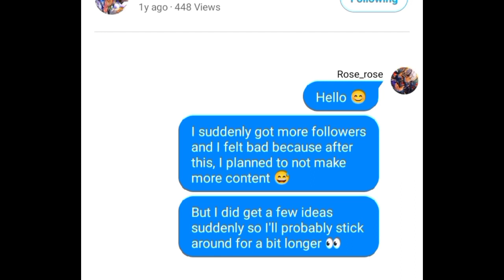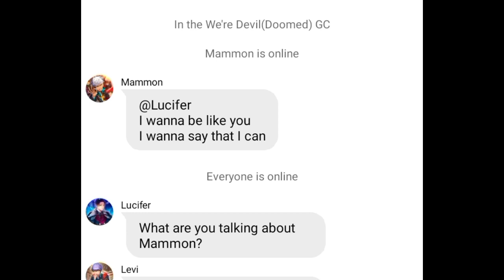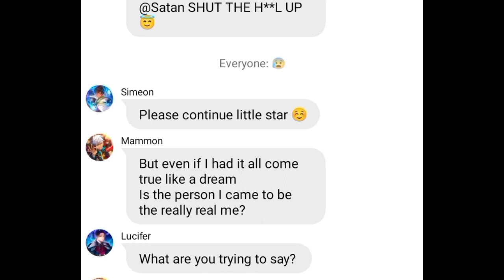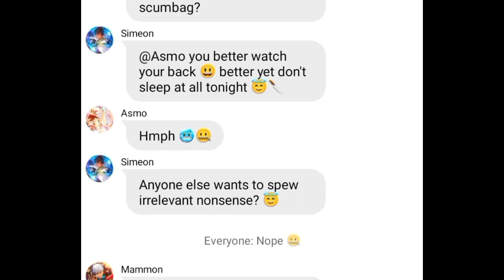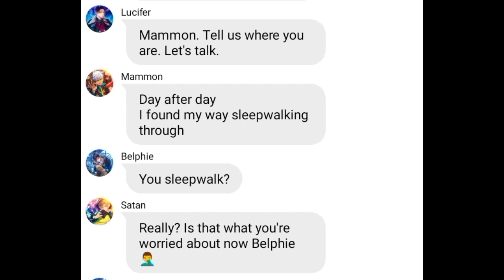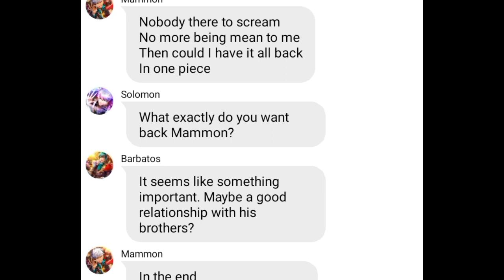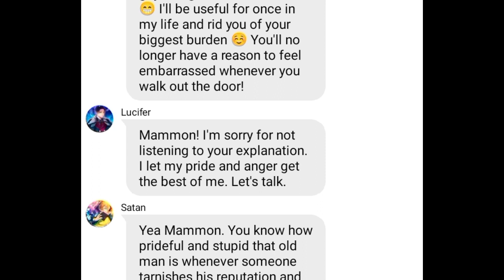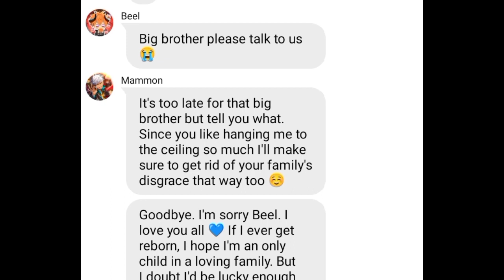Obey me text: mammon: self inflicted achromatic ||part 1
ctto:rose_rose